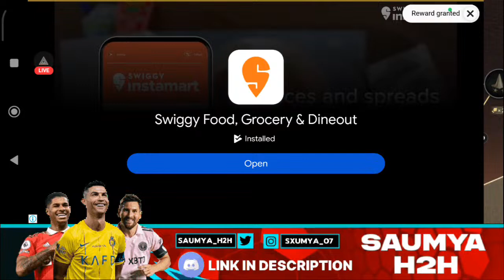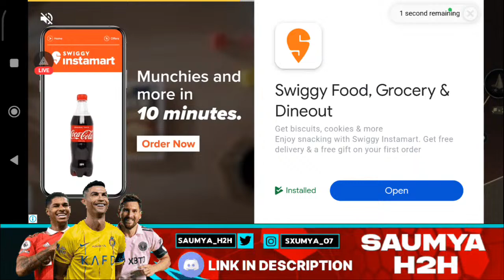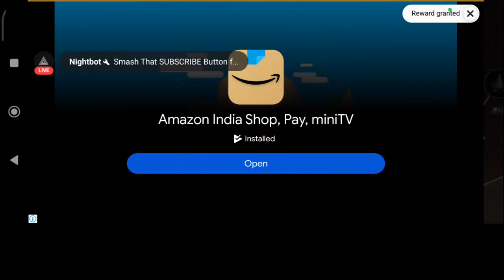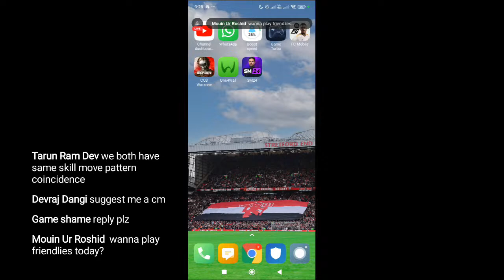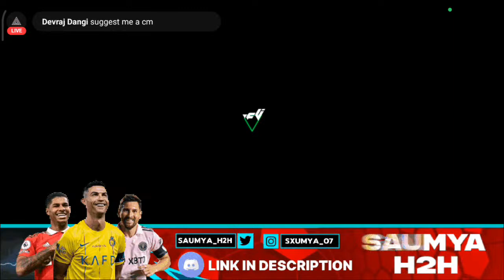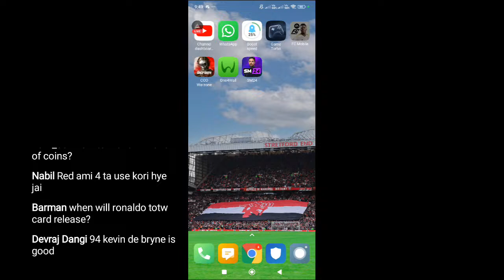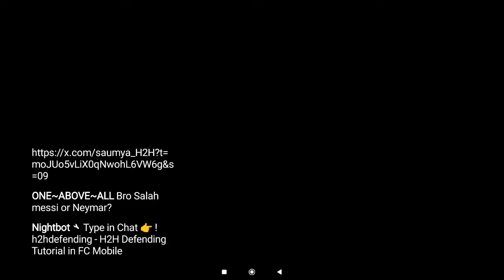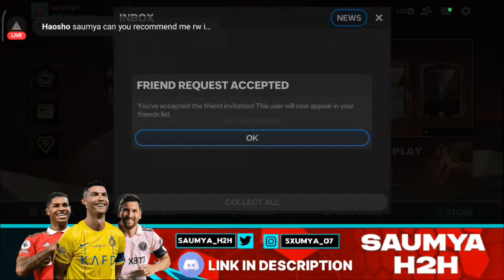UCL RTTF Event Grind | New Exchanges ♻️ | New Gameplay Update *SOON*🚨 | H2H 🧀 | FC Mobile LIVE 🔴